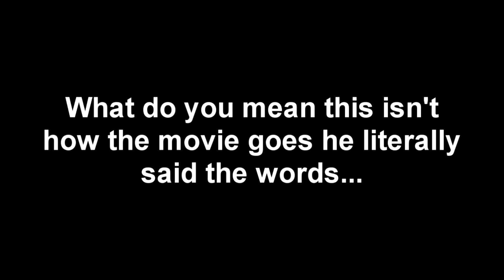[YTP] amry oif dakrness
I know there are 100 out-of-date references in this but that is because my brain is stuck in 2018 and it doesn't know new jokes from this era.